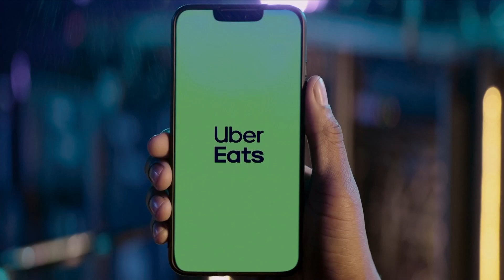Sunday Night Football on NBC intro | LAC@SF | 11/13/2022